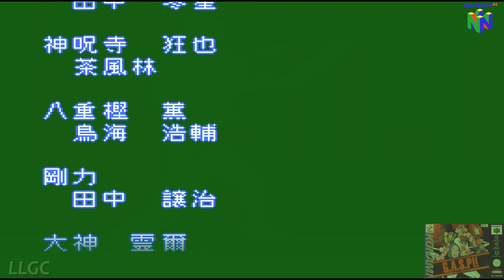G.A.S.P!! Fighters' NEXTream (1998) Nintendo 64 (N64) Gameplay in HD (Project 64)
Game name - G.A.S.P!! Fighters' NEXTream
Original Title - ガスプ!! ファイターズ ネクストリーム
Console - Nintendo 64 (N64)
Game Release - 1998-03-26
Publisher - Konami
Genre - Fighting

The player can choose from one of the eight fighters in a match or "Duel". After beating the other seven characters and an identical version of themselves, there are two other opponents: Gouriki, a character wearing a cat mask and rope-like fairy wings, and Ohgami Reiji, the final boss that wears a large straw hat covering his eyes, and business suit. Reiji while fighting can change into one of two other characters: Hikari, an all-white humanoid with a third eye in his forehead, and Yami, a grey-skinned man with purple beard and long sideburns. The difficulty of the opponents can be changed from very easy up to expert, while the rounds and how long they last can also be manipulated. There is a Versus mode, for teaming up or one on one, as well as a create your own fighter option. Unlike most 3D fighting games, players receive points for how well they do, and the combination of moves they use. While creating their own characters, players can choose which type of body, height and such, then practice with the new characters in the training area to gain more moves. The player's game progress, scores, and created player can be saved onto Memory Paks, allowing the player to continue to try to improve their skills or challenge friends when playing on their Nintendo 64 console.[2] There are 12 arenas in all, nine of which are available at the beginning of play and three unlockable ones. The two main boss characters also become playable after unlocking them. With Reiji, the two creatures can also be transformed into and used while playing.

Development

Project 64 Settings
Full screen resolution - 1920x1080
Refresh rate - 60Hz
Windowed resolition - 1280x960
Aspect ratio - 16:9
Anisotropic filtering - x16(High)
N64-style 3 point - On
Pattern(RDRAM - Blue noise
Enable 5-bit Quantization - On
Enable N64-style mip-mapping - On
Store compiled shaders for performance - On
Muitiple of N64 resolution - x16